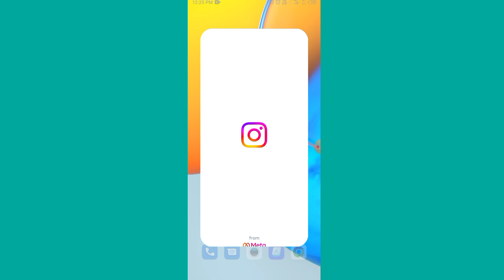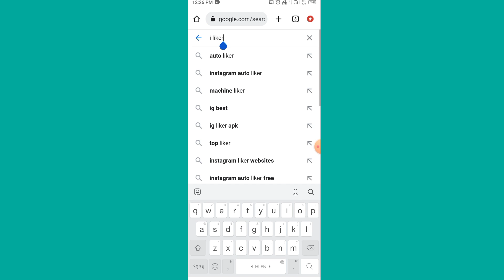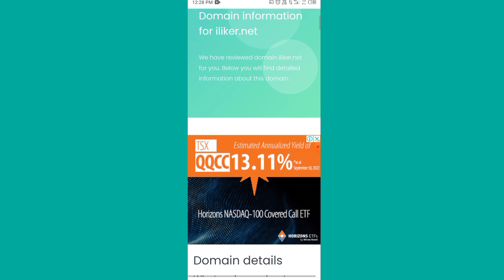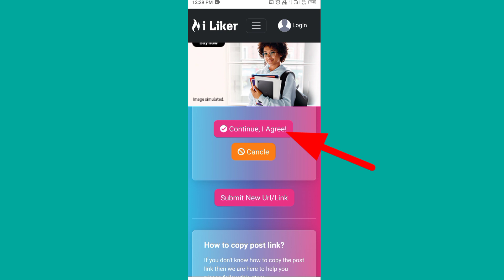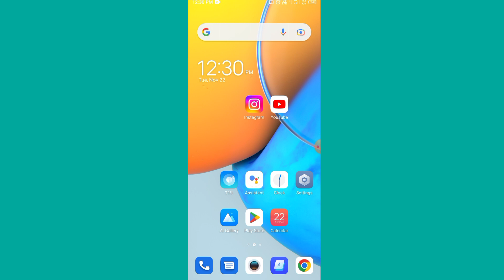Instagram story views kase bdaye 2023 | How to increse Instagram story views without login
Releted Videos

Your Quries